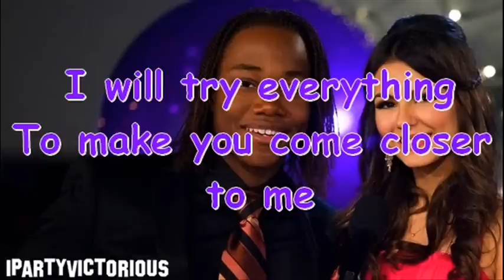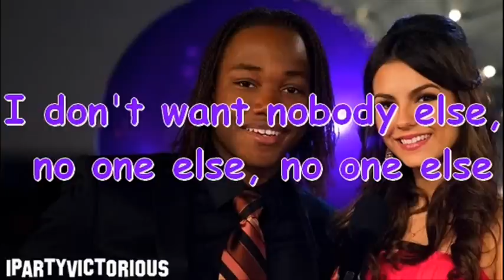Leon Thomas ft Victoria Justice - 365 Days + Lyrics (Victorious cast)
Victorious: Leon Thomas III ft Victoria Justice - 365 Days + Lyrics on screen
Victorious Cast, 'Jade gets crushed' episode.

Lyrics:
Monday, well baby I fell for you
Tuesday, I wrote you this song
Wednesday, I wait outside your door
Even though I know it's wrong

Seven days a week every hour of the month
Gotta let you know where my heart is coming from
Shouldn't feel this way, but I gotta say
Baby gotta let you know

I will try everything
To make you come closer to me
Baby 'til you believe
It's not just a phase
How can I get it through
You're the one I can't lose
I'll try 365 days, 365 ways
To get to you
To get to you, you, you, you baby

Every second, every tic-tic of the clock
I want you all to myself
I just can't help myself
Feeling kinda guilty, but girl I can't stop
I don't want nobody else, no one else, no one else

Victoria Justice - Tori Vega
Elizabeth Gillies - Jade West
Daniella Monet - Trina Vega
Ariana Grande - Cat Valentine
Leon Thomas III - André Harris
Matt Bennett - Robbie Shapiro
Avan Jogia - Beck Olivier
Dan Schneider - Director